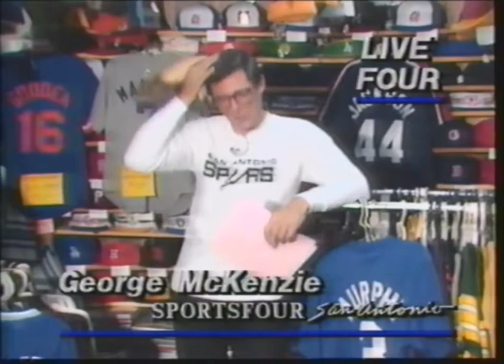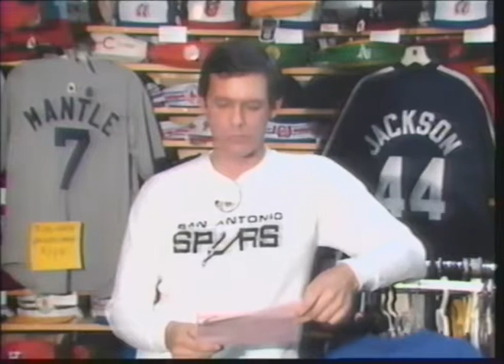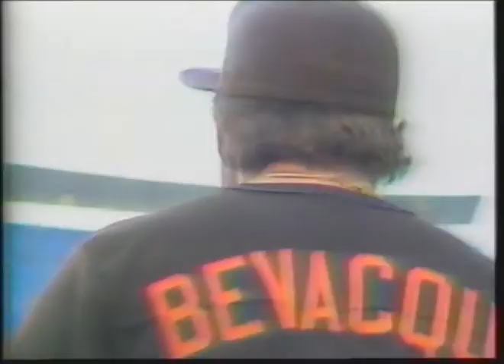George McKenzie Sportscast 13 - Halloween 1986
George McKenzie Sportscast 13 - Halloween 1986, KMOL TV San Antonio, TX.